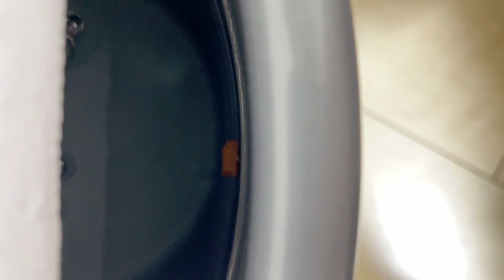【How to add】Beautiful baby flowerhorn came home フラワーホーン導入トリートメント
New baby flowerhorn came home, and I added him to a tentative tank to reduce his stress and check his condition. This procedure, we call "treatment" , can also adapt him to a new environment gradually.

Next video will be adding him to a new main tank.